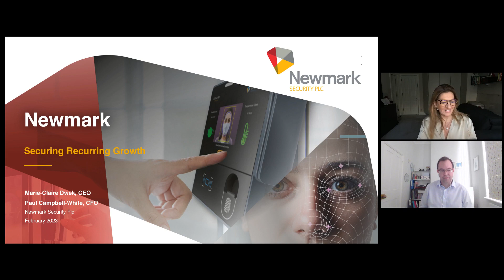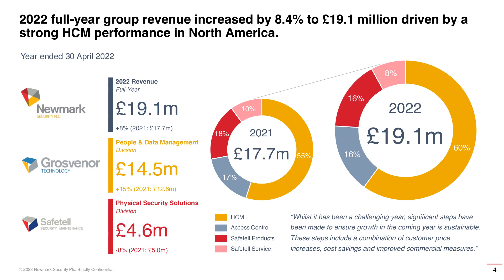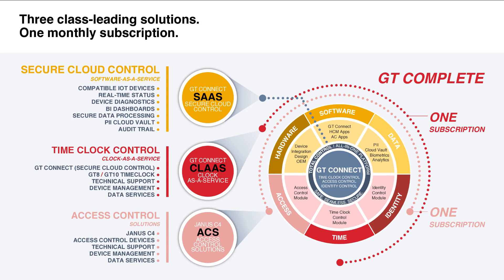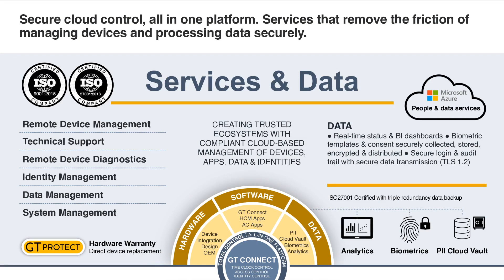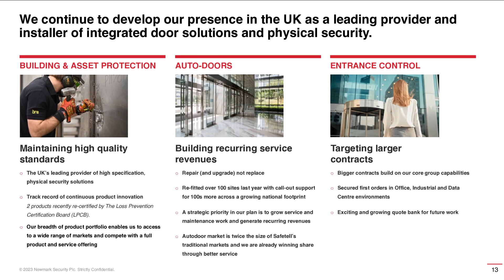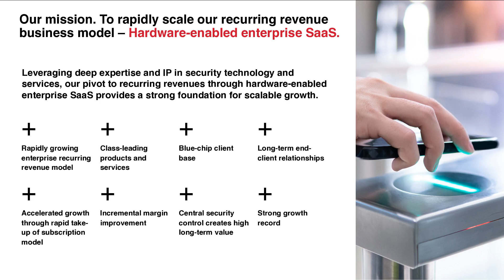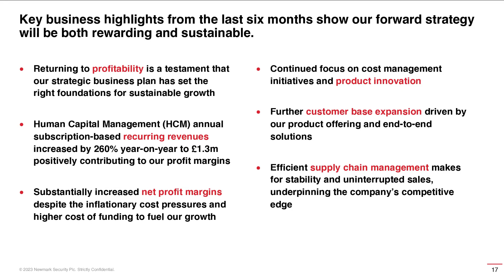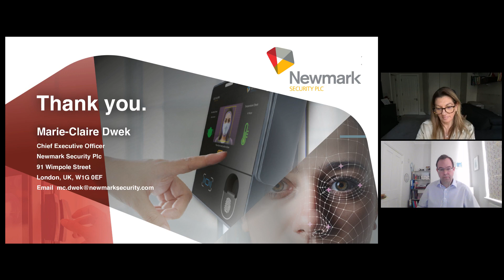NEWMARK SECURITY PLC - Investor Presentation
To be informed of all NEWMARK SECURITY PLC's upcoming presentations, register at InvestorMeetCompany